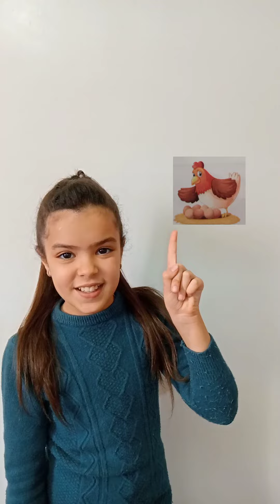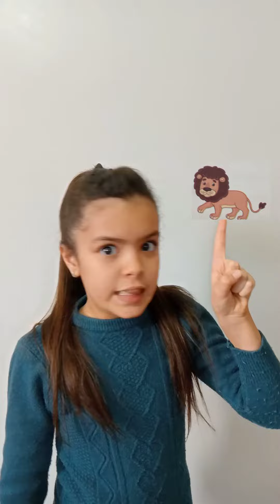لنتعلم أسماء بعض الحيوانات باللغة الإنجليزية مع شيراز 🌸